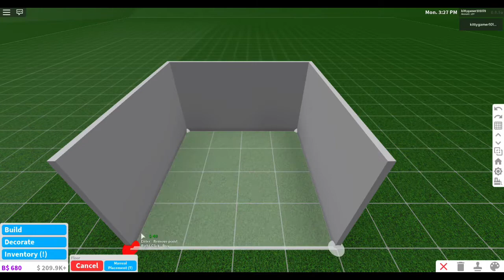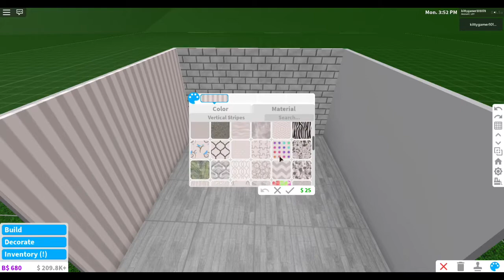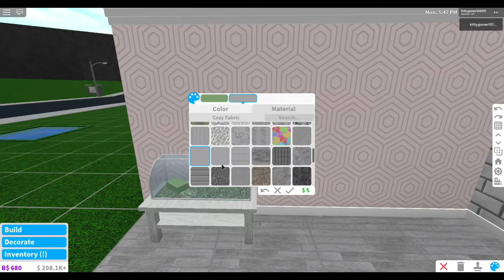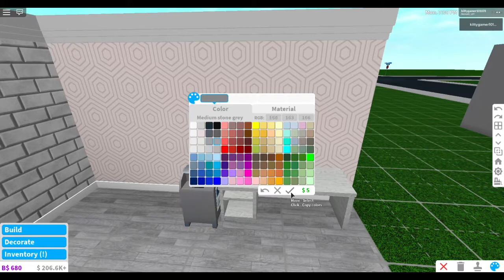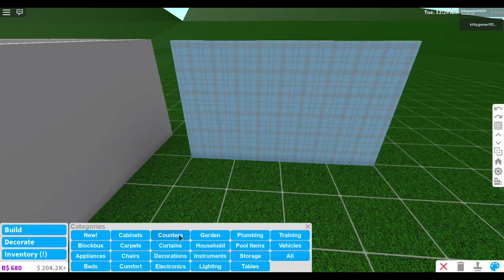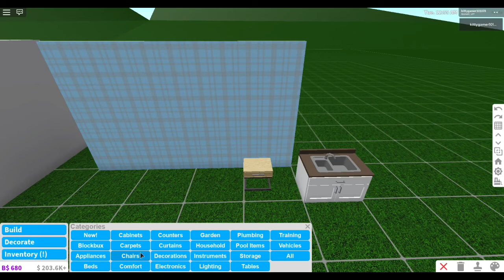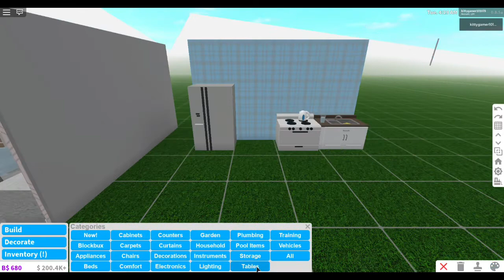9 building hacks | Bloxburg || Cloudydaze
I did not make all these hacks shout-out to the people who thought of these

Songs
Warm lights - Lakey inspired

Roblox username - Kittygamer101078

Byeeee

iioralix